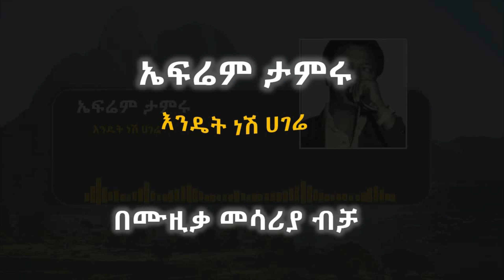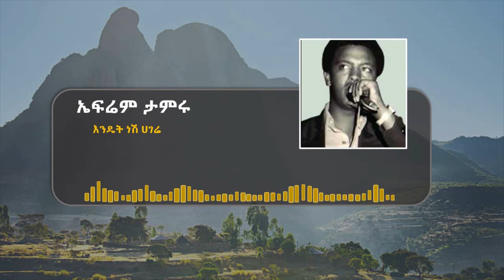Ephrem Tamiru Endet Nesh Hagere (Instrumental)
የኤፍሬም ታምሩ "እንዴት ነሽ ሀገሬ" በሙዚቃ መሳሪያ ብቻ።